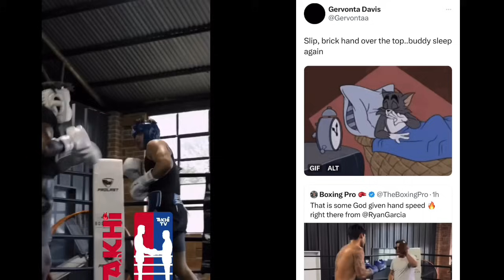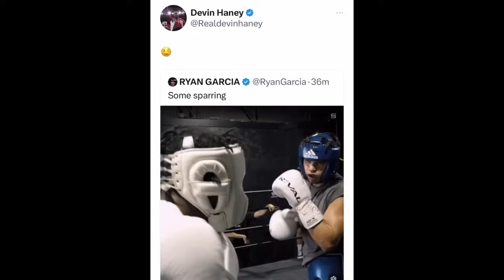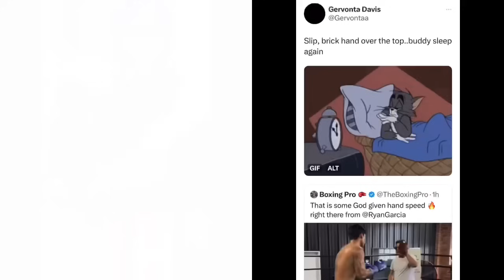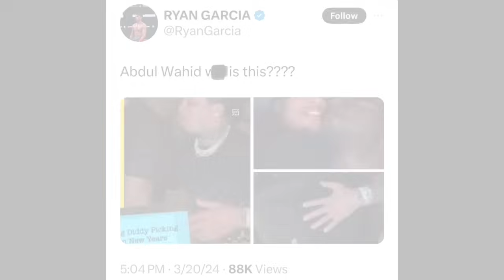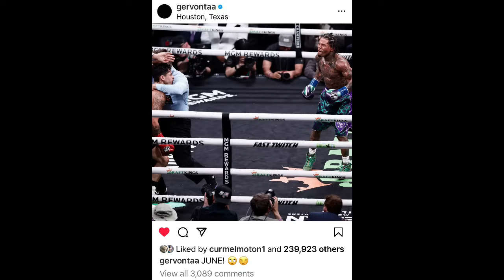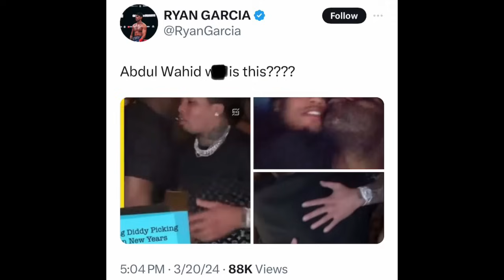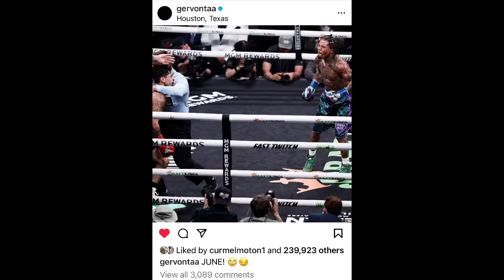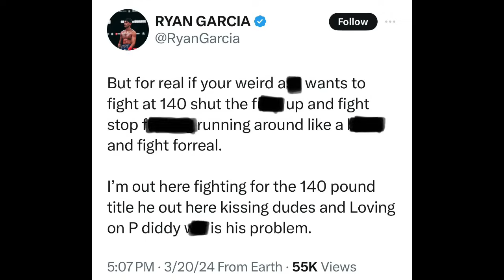“Abdul Wahid that’s G@Y” — Ryan Garcia LEAKS Footage of Gervonta Davis: ‘Why you wear NAIL polish?’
BOXING🥊: “Abdul Wahid that’s G@Y” — Ryan Garcia LEAKS Footage of Gervonta Davis: Is that why you wear NAIL polish?